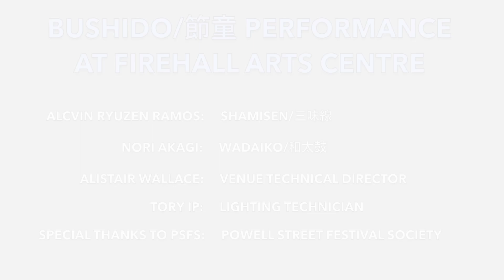Bushido_PSF_2019_Kokiriko Bushi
This video is about Bushido_PSF_2019_Kokiriko Bushi